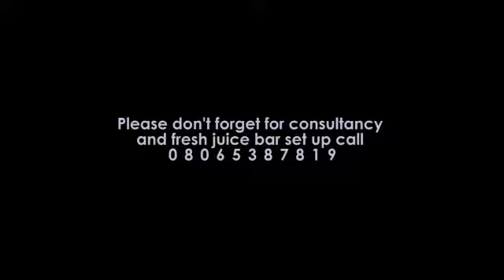Let your food be your medicine by Dr Mike Oye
Go here now to get our amazing health books.

These books have imparted lives tremendously and are still doing, globally.

You will be pleasantly surprised to see solutions to your age long health challenges right in the pages of these books.

If you buy the books now, you will get at a discounted rate.

To enjoy the PROMO, beat the Rush now.

Kindly click on this link👇to purchase your books and get the free bonus instantly!

Your books will be forwarded to you immediately after payment